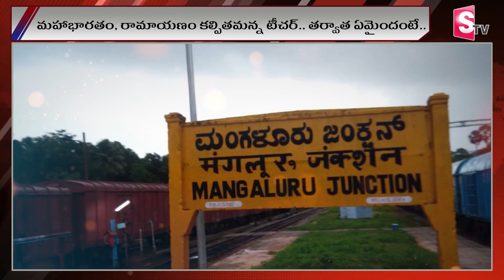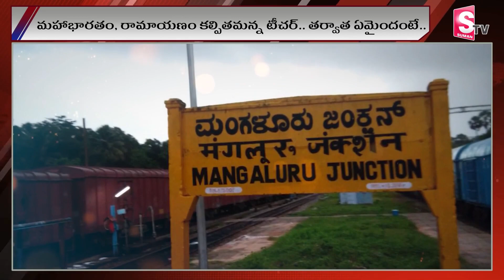మహాభారతం, రామాయణం కల్పితమన్న టీచర్|Ramayanam|Mahabharatham|Telugu Trending News@sumantvwarangal981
Watch Here ►  మహాభారతం, రామాయణం కల్పితమన్న టీచర్|Ramayanam|Mahabharatham|Telugu Trending News @sumantvwarangal981